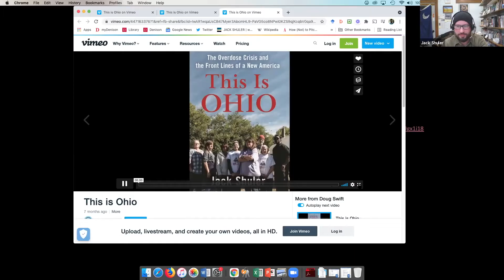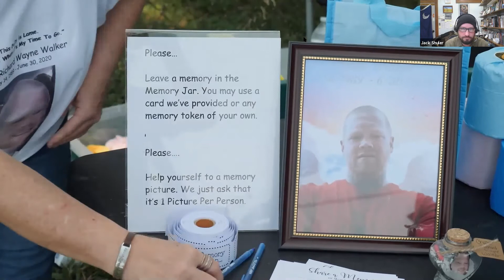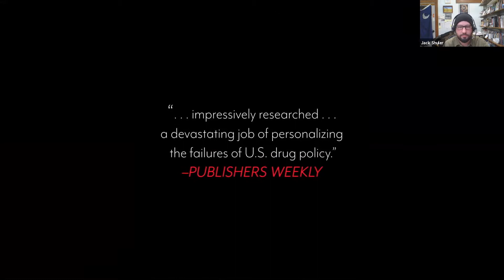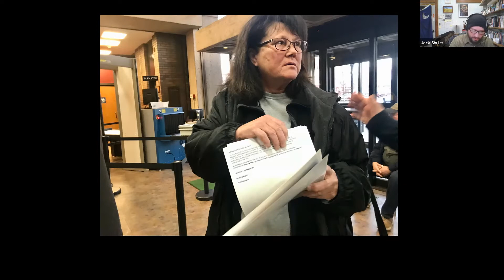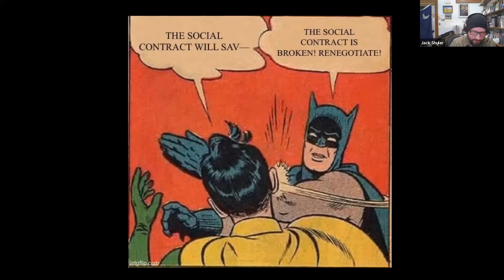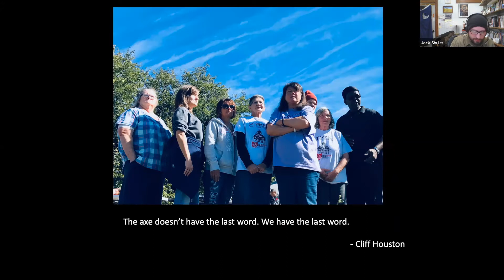Ohio Book Talks | Can Ohio Beat the Opioid Crisis?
Ohio Book Talks is a new series of author-led discussions of new books covering different periods in Ohio history. Programs are presented by Buckeye Book Fair with the support of Ohio Humanities.

Purchase a signed copy of the book here:
This Is Ohio by Jack Shuler